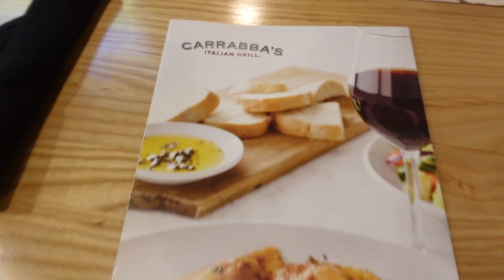going to college?! | Alyssa & Dallin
MAILING ADDRESS
6101 West 9790 South, West Jordan, Utah 84081